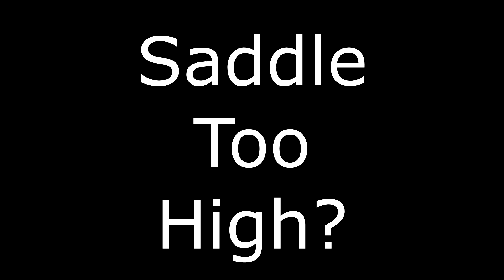Saddle Too High?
We'd been playing leapfrog for a while along CS7, but from Tooting Bec onwards this rider was in front. It was as we past Tooing Bec station that I noticed that he was rocking at the hips as he was cycling along.

Saddle too high? Also his knees seemed to be pointing out more than I would expect. Wrongly set up cleats?

Will this riding position end up with him getting aches and pains when he shouldn't?